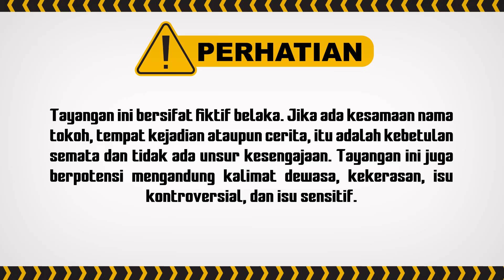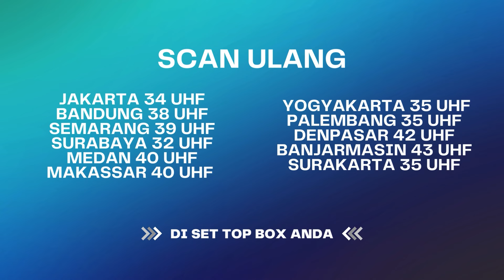"Tania Terpaksa Menikah Sama Kamu!" | BestCut Wanita Perindu Surga ANTV Eps 32 (3/3)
000009
000015